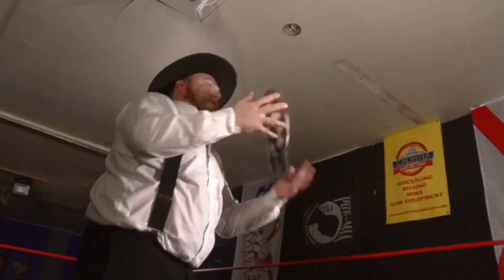SOM LIVE 5:05